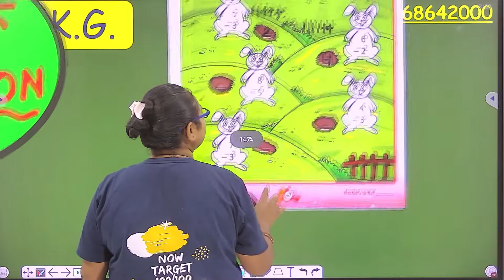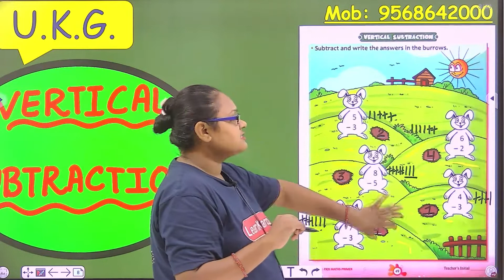Vertical Subtraction | Fun -Task - Tick | Maths for U.K.G. Kids | Page Number 49